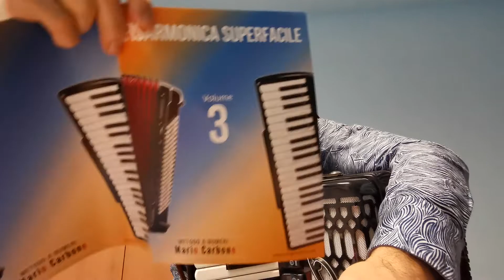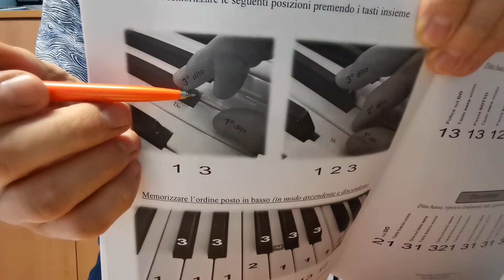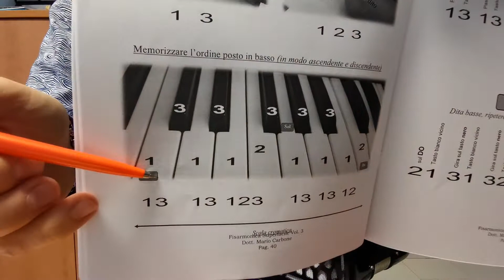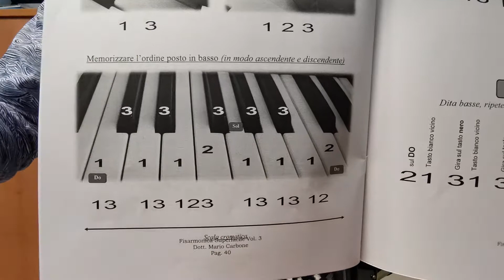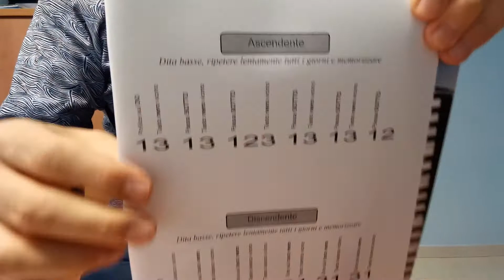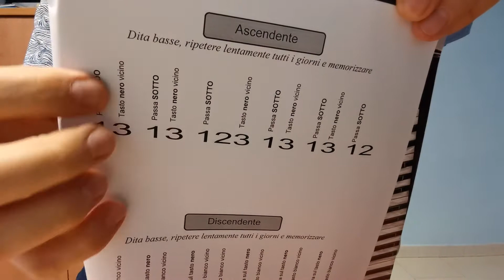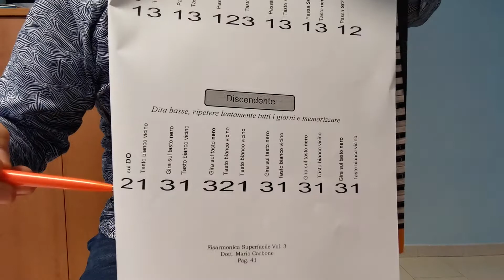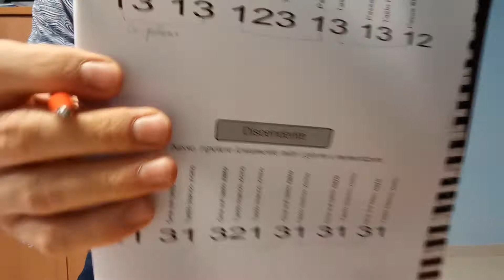48a Lezione - Fisarmonica Superfacile Vol. 3 - SCALA CROMATICA - Pagina 40